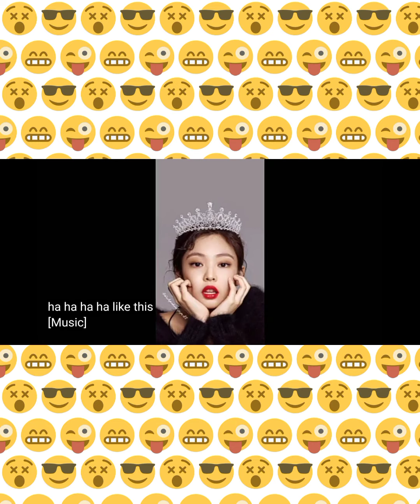Blackpink Jennie photos (블랙핑크 제니 포토스